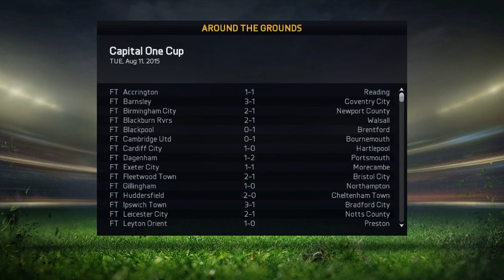FIFA 15 - Steven Gorilla Player Career Mode - EP16 - Starting the Season with a BANG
FIFA 15 - Player Career Mode - Steven Gorilla -  This is the start of the season with Burnley. Can we start it with a BANG again??

I put a lot of effort on these videos, a thumbs up and a nice comment or suggestion would be appreciated !